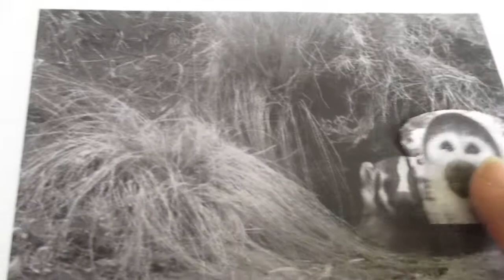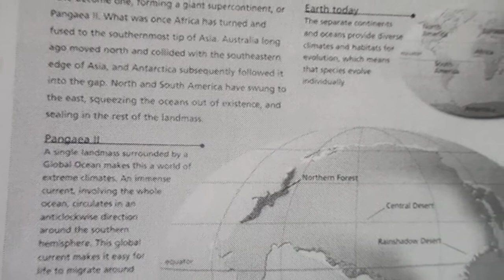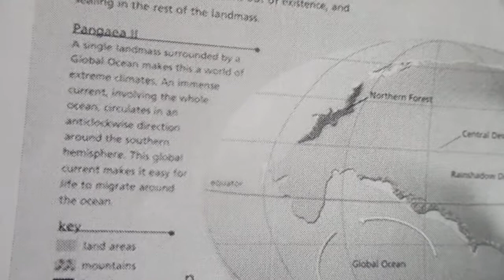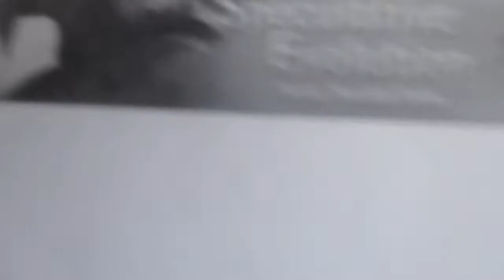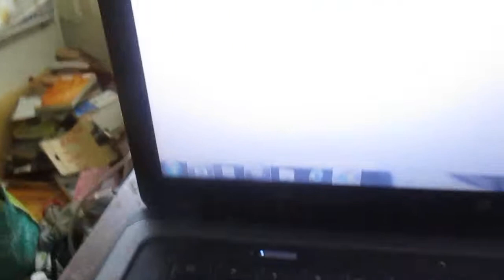Black-Capped Squirrel Monkeys Will Evolve To Become Badger-Like Part Two (With Sound)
I finished the Dark Crystal age of resistance make a new creature. November 22 was the last day to submit your creature. I submitted my creature.

Now I can upload my videos.

The Illuminati are aliens. They are Alpha Draconians. They are Skeksis-like, bird-like, and reptile-like..

Humans are livestock of the Illuminati.

Humans are evil because of reasons like being livestock of the Illuminati, killing, raping, worshipping the false god money, and etc.

Freemasons serve the Illuminati. Not all Freemasons are evil but there are evil Freemasons. Throughout history, there have been secret societies like Freemasons, Rosicrucians, Knights Templar, Knights of Malta,  and the infamous Illuminati.

The Illuminati want to make secret societies evil. There was an evil secret society called Propaganda Due/P2.

Propaganda Due was a Masonic lodge founded in 1945 that, by the time its Masonic charter ... The Grand Orient of Italy officially expelled Gelli and the P2 Lodge in 1976. In 1974 it was proposed that P2 be erased from the list of lodges by the ...
‎Foundation · ‎Discovery · ‎P2's influence · ‎Criminal organization

I Banchieri di Dio - God's Bankers - Masons, P2 and The Vatican
P2 was a recognized part of the 'regular' Grand Orient of Italy - itself recognized by the Grand Lodge of England in 1972 - and three successive Italian Grand ...

If the evil P2 had North American connections, evil would occur. The multiverse is real. So in another universe, the evil P2 has North American connections and evil occured.

What if Propaganda Due had North American connections?
Discussion in 'Alternate History Discussion: After 1900' started by Dan1988, Aug 5, 2007.

Dan1988
Vamos abrir a porta da esperança!
Joined:Feb 23, 2007
Location:ATL Royaume du Canada
Propaganda Due, or P2 for short, was a secret Italian Masonic lodge that shut down in 1981 and brought everything down with it: Italian politics for one (via Tangentopoli and its subsidiary Mani pulite), the Banco Ambrosino (thus virtually almost destroying the Vatican Bank), and other things. P2 was also found to behind many things, including Operation Gladio during WW2 and Argentina's "Dirty War".

How much of a possibility of there for P2 to have connections to other events in North America? Maybe the FLQ was partly financed by P2, or Castro's rise to power was backed by P2, or other things like that? How would Americans, Canadians, and other people in North America react?

Learn about speculative evolution.

Speculative evolution, also called speculative biology and speculative zoology, is a genre of speculative fiction and an artistic movement, focused on ...
‎Basis in biology and ... · ‎History · ‎Use of the concept in ... · ‎Examples

I, Mimic Octopus Man/Kevin Galasinao can predict the future. My creative fiction is predictive programming.

Currently, there are no monkeys in North America.

For the species of monkeys that called North America home, this meant destruction - for them and their tropical environments. In fact, the only monkey species on Earth that survived the Grande Coupe were the ones around the Equator, which, in the Western Hemisphere, means South America.Jun 17, 2016
Here's why there are no monkeys native to North America - ScienceAlert

But since the Illuminati/Alpha Draconians and humans are creating climate change, North America will be habitable for monkeys like the black capped squirrel monkey.

Learn more about the black capped squirrel monkey.

The black-capped squirrel monkey (Saimiri boliviensis) is a South American squirrel monkey, found in Bolivia, Brazil and Peru. This South American monkey can ...

The black capped squirrel monkey could evolve into a badger-like money in a world with no humans (humans go extinct) or with humans.

The badger-like monkey would be similar to the American badger.

Dougal Dixon states which animals evolve in a future where humans are extinct.

BY DOUGAL DIXON. AFTER MAN A ZOOLOGY OF THE FUTURE BY DOUGAL DIXON. INTRODUCTION BY DESMOND MORRIS. ST. MARTIN'S PRESS.

Peter Ward states which animals evolve in a future with humans.

FUTURE EVOLUTION. PETER WARD. Images by. ALEXIS ROCKMAN. Foreword by. NILES ELDREDGE. A W. H. Freeman Book. TIMES BOOKS Henry Holt and ...